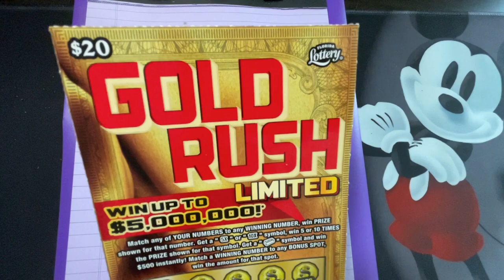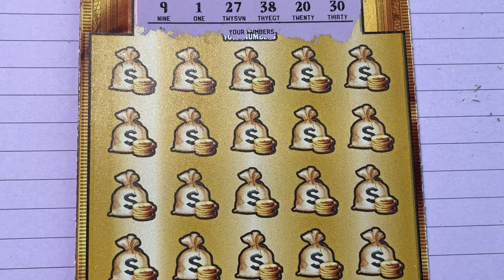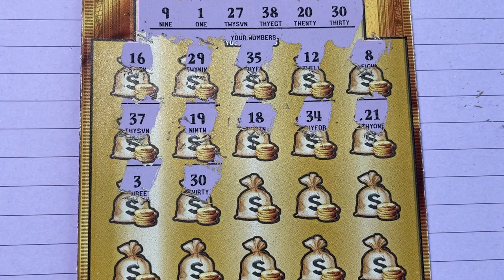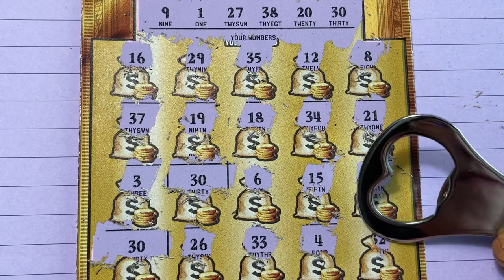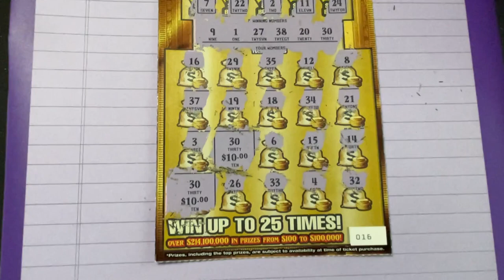FL Gold Rush LTD Ticket, Sweet 16!